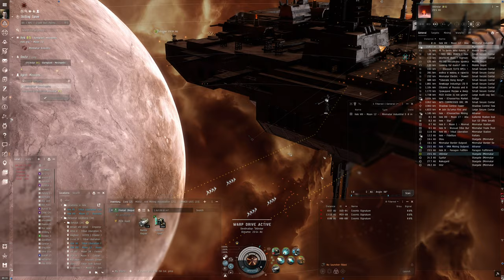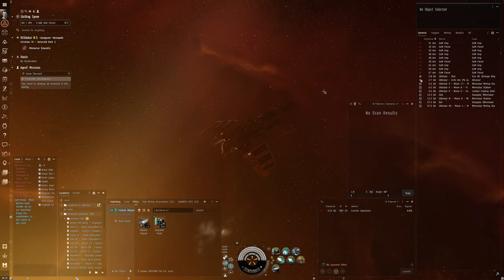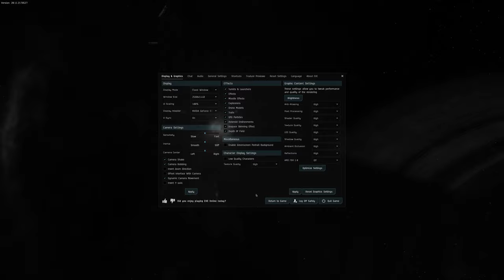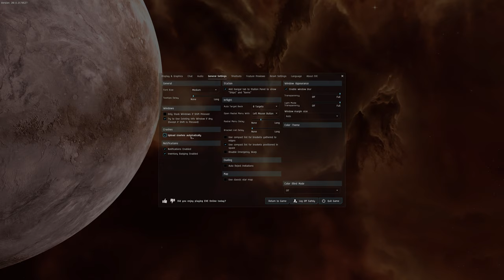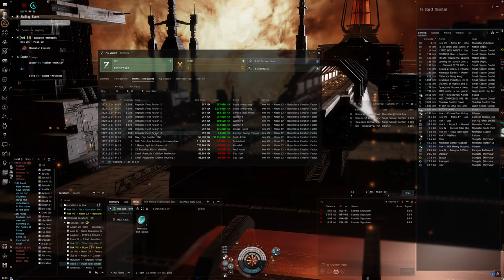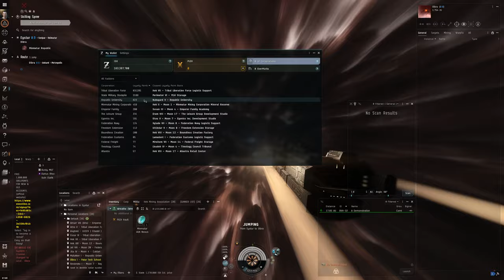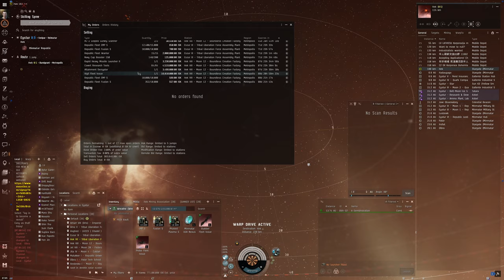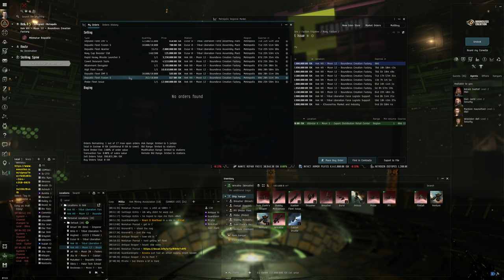Hello World: EVE Online Alpha Experience, Day 153